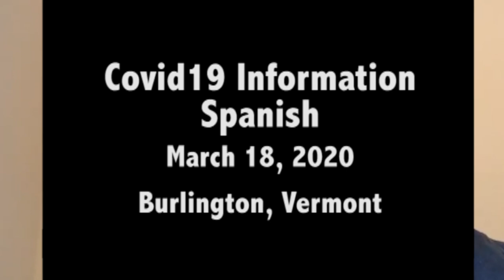Covid19 Info Spanish 03172020